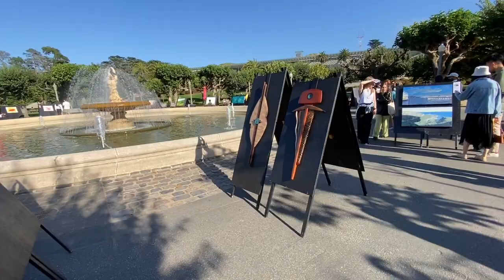秋海棠Begonia grandis Dryand🎸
My Train's A Comin' • Unicorn
Heads